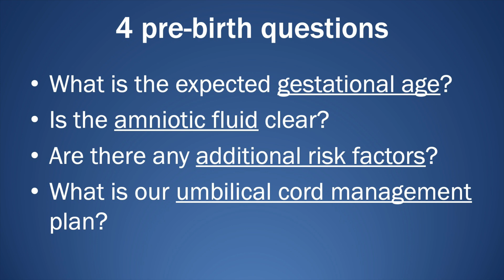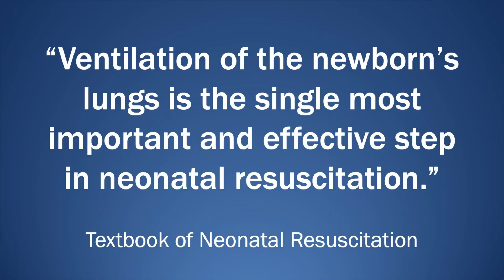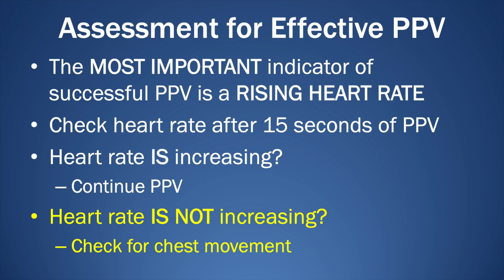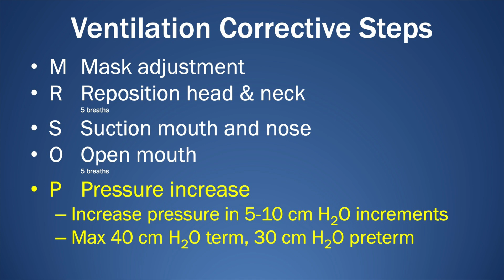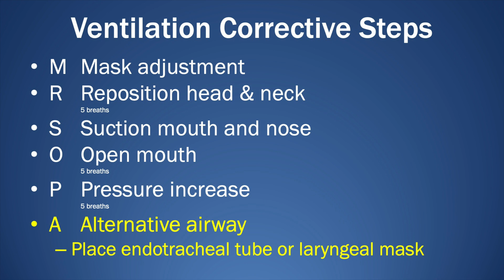Cord Management, Initial Steps, & Ventilation, Neonatal Resuscitation Education Video 1, 2023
Covers delayed cord clamping and cord management, the initial steps of warmth and stimulation, and then the use of positive pressure ventilation by mask. Goes through the ventilation correction steps of MRSOPA. A great starter video for those that might be called upon for neonatal resuscitation.